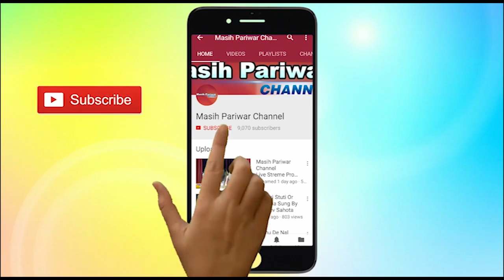Pastor Sunny Masih, Jesus Prayer House,Kalyanpur , Jalandhar